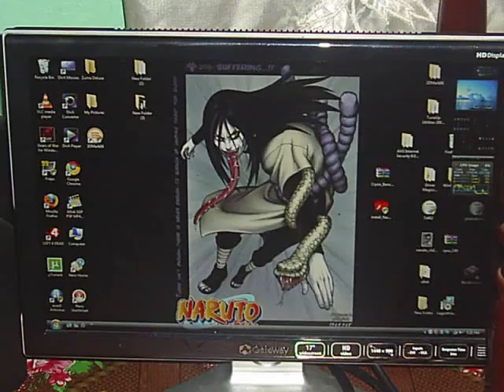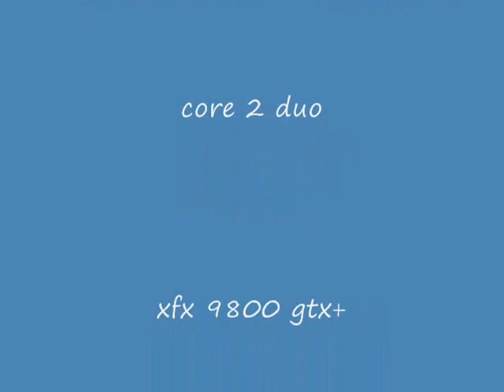MY GAMING RIG XFX 9800 GTX+ PART 2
Asus P5N72-T Premium,core duo,xfx 9800 gtx+ 3gb memory gaming rig.
gear of war-50 to 60 fps
call of duty 4-50 to 60 fps
crysis 30 to 40 fps